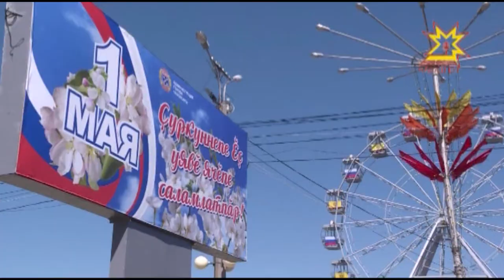Более 30 тысяч чебоксарцев вышли на первомайскую демонстрацию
Вчера более 30 тысяч чебоксарцев вышли на первомайскую демонстрацию. О том, как это было и под каким девизом вышли на Праздник Труда и Весны — в нашем репортаже.